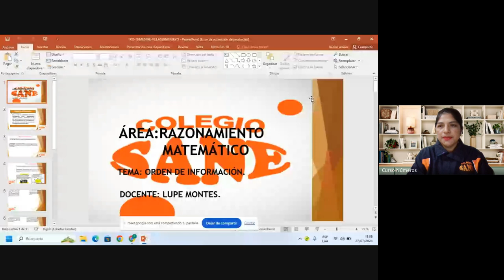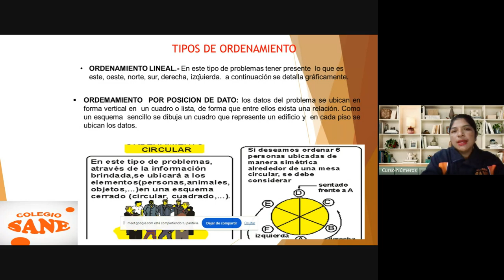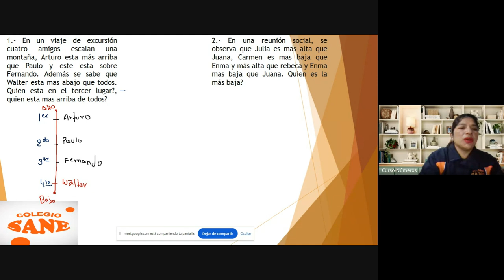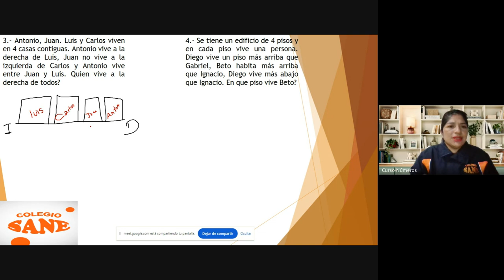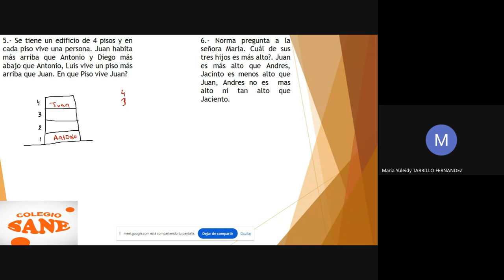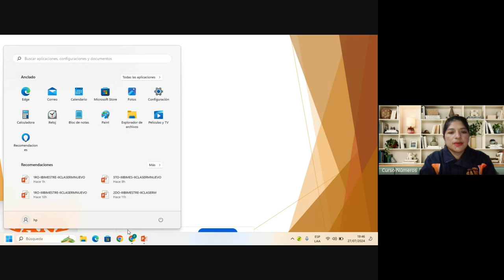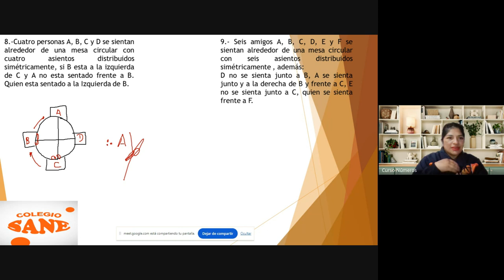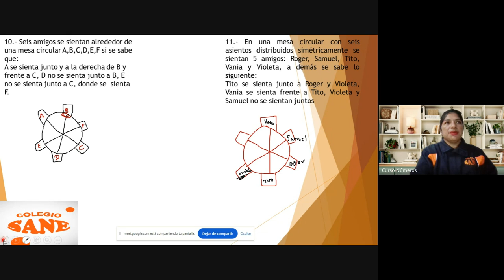Curso:R.M/Tema: ORDEN DE INFORMACIÓN/I Bim -1ºsec/Fecha:2024-07-27(19:03)/CLASES ONLINE